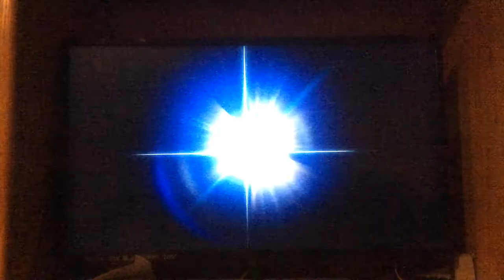Sora vs Hero with custom music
Smash brothers ultimate

@robwolf48_gaming82 VS @Lightless_958.gaming0
           Sora.                             Hero.